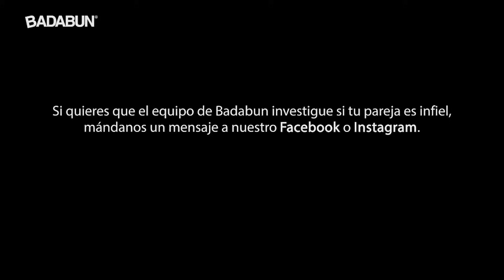Atrapando infieles. Ep 16. Dios no se lo perdonará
Si quieres que el equipo de Badabun te ayude a comprobar la fidelidad de tu pareja no dudes en contactarnos en nuestro Facebook o Instagram

BADABUN NETWORK ©